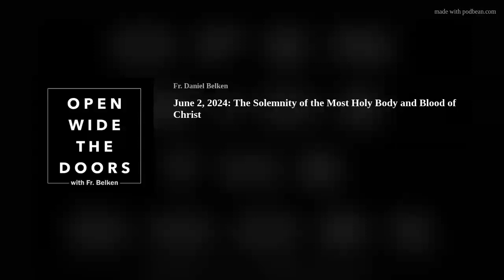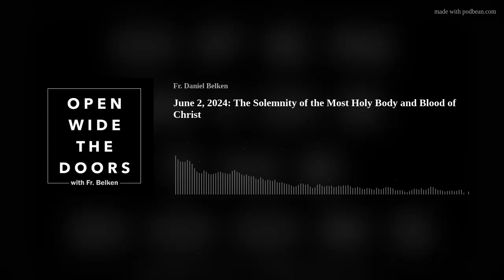June 2, 2024: The Solemnity of the Most Holy Body and Blood of Christ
We are so familiar with the altar that we gather around for the Eucharist- but do we understand the deeper meaning and what can we do to prepare ourselves better to receive Christ?